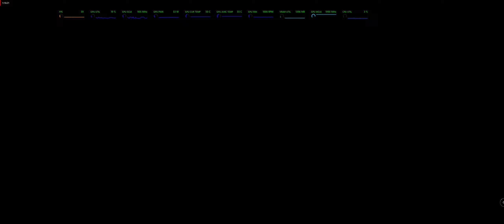Star trek online firewall elite difficulty Grissom light science vessel (T6)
play through no commentary just text. As stated in title played on elite difficulty, this was a good mission to show effectiveness of build.